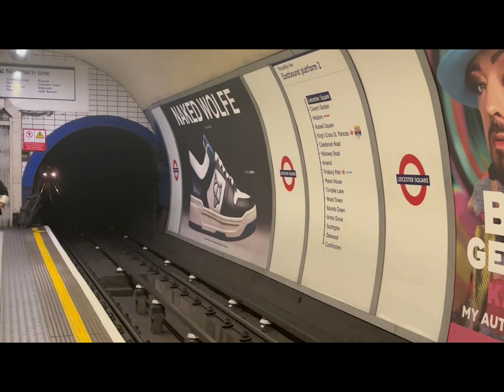Train Adventures in London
Some different types of train units in London 6/4/24

Chiltern Railways were on strike on that day

2G27 London Waterloo to Guildford 455868
Jubilee line 96015 departing West Hampstead heading for the siding
Jubilee line 96089 arriving West Hampstead for Stratford
Jubilee line 966113 arriving West Hampstead for Stratford
Metropolitan line train passing West Hampstead for Aldgate
Jubilee line 96018 departing West Hampstead for Stratford
Metropolitan line 21035 train passing West Hampstead for Chesham
 1Y29 London St Pancras to Corby 360107and 360106
1B40 Nottingham to London St Pancras 222102
9O34 Sutton to St Albans City 700060
1C41 Sheffield to London St Pancras 222010
Piccadilly Line 242 to Heathrow T2,3 &T5
Piccadilly Line 242 to Heathrow T2,3 &T5 departing Covent Garden
Piccadilly Line 196 to Arnos Grove arriving Leicester Square
Piccadilly Line 196 to Arnos Grove departing Leicester Square
 Piccadilly Line 247 to Heathrow T4 & T2,3
Piccadilly Line 140 to Cockfosters
Piccadilly Line 856 to Northfields
District Line 21348 to Richmond